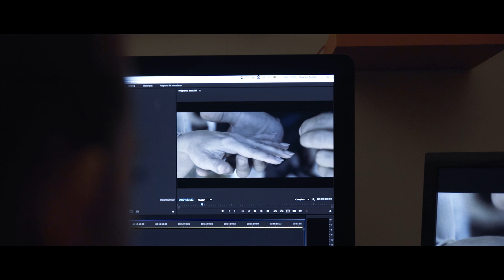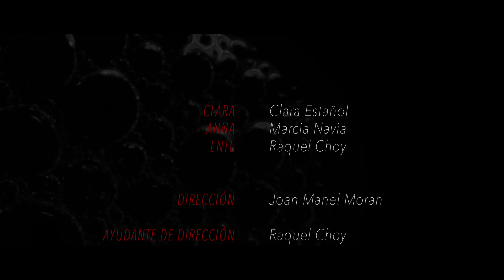Dentro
Cortometraje grabado como práctica del curso Intensivo de Dirección de Cine y de 1º de Arte Dramático del curso 2015/16.